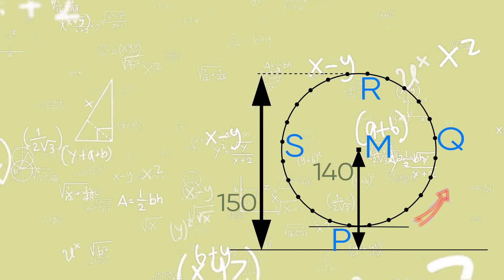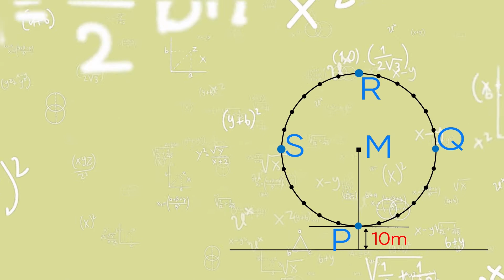Математическая грамотность – Колесо обозрения